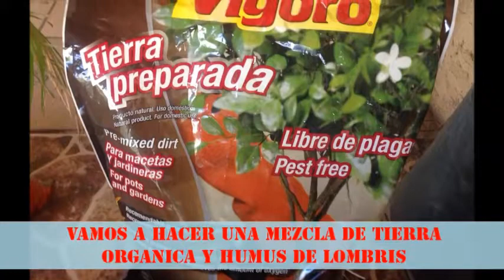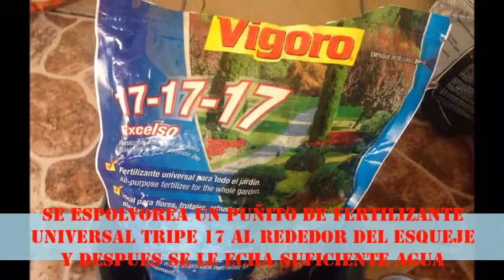''PALMA YUCA'', COMO CORTARLE UN ESQUEJE Y PLANTARLO, SALUDABLE AMIGOS!!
SUSCRIPTORES CAMBIAMOS EL NOMRE A ''SALUDABLE AMIGOS'' PARA TENER MAS VARIEDAD DE VIDEOS DE COMIDA, LUGARES PARA COMER, USOS MEDICINALES NATURALES, CUIDADO DE PLANTAS, LUGARES PARA VACACIONAR, ETC. SUSCRIBIRSE A MI CANAL PARA VER MAS VIDEOS, COMPARTAN, PONERLE A LA MANITA SI LES GUSTO Y COMENTARIOS, GRACIAS